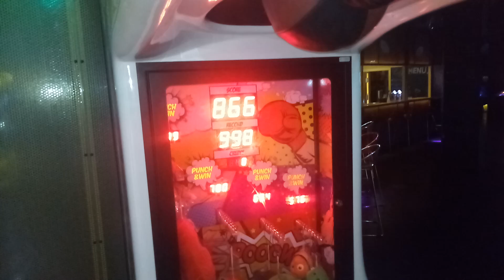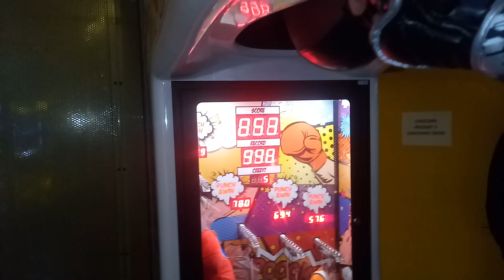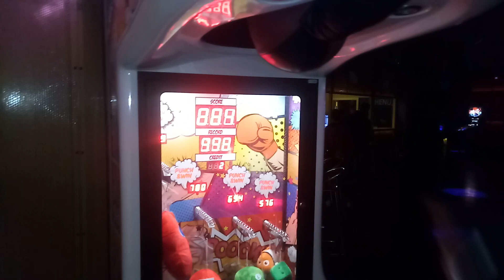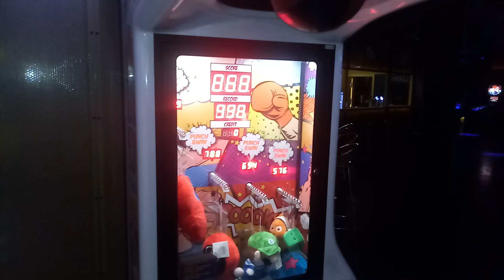Boxer w Poznaniu(1)